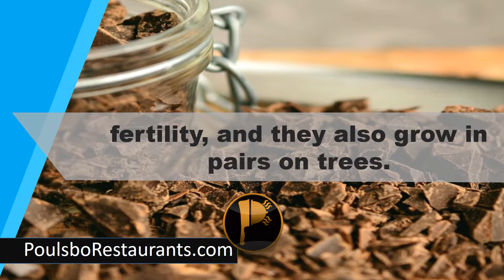Avocados Are an Aztec Symbol of Love | Food Facts | Poulsbo Restaurants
Avocados Are an Aztec Symbol of Love and fertility, and they also grow in pairs on trees.